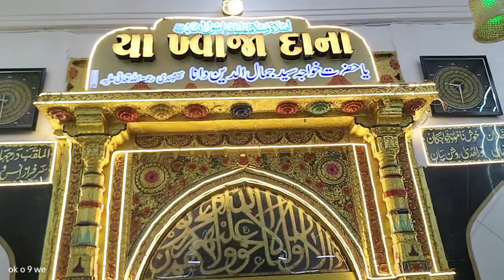Shahenshah e Surat| Hazrat Khwaja Dana| Sarkar Khwaja Dana ki karamat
Shahenshah e Surat| Hazrat Khwaja Dana Sarkar (R.A) Khwaja Dana ki karamat|

Voice:- Hazrat Mohammed Zahur Raza Muballig S. D. I. Surat.

assalamu Alaikum dosto ham is YouTube channel ke jarie aapko wali Allah ki bargahon ki ziyarat karvayenge. hamare channel (Life Of Munna Bhai) ko Like Share aur Subscribe Karen ziyarat karke sukun mile To ham gunahgaron Ko Dua mein yad Rakhna 🤲🏻🤲🏻